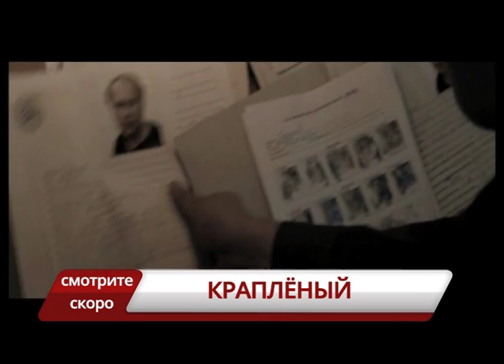анонс сериала "Краплёный" телеканал TVRUS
Дружная команда молодых талантливых учёных разрабатывают идею, которая может в корне перевернуть принципы индивидуальной защиты силовых структур и армии. Они живут полнокровной жизнью в своём любимом деле, в любви к девушкам, в настоящей мужской дружбе и выручке. Но непредвиденная ситуация, подставившая под удар одного из них, заставляет пересмотреть привычные человеческие принципы. И в этой обстановке начинают работать более приземлённые, но в чём-то более справедливые "блатные" понятия. Лишь они, и сила духа помогут интеллигентным героям выбраться из скользкой ямы интриг, коррупции и обычного человеческого предательства.